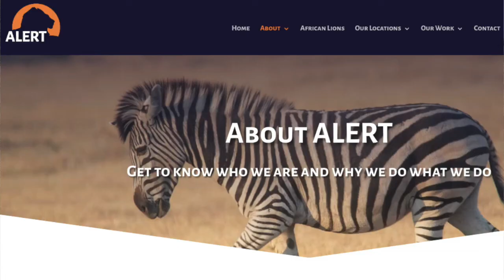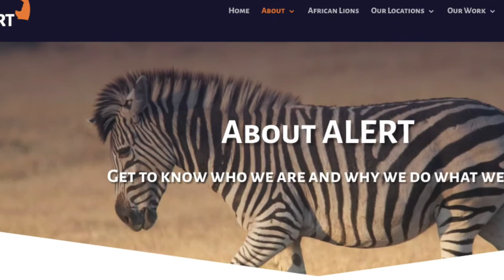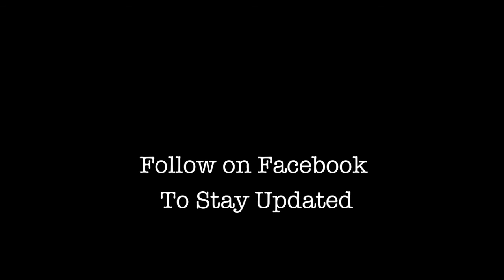Chizarira National Park Part 1: General Overview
If it's remote wilderness you're looking for, Chizarira is the place to find it! Situated on the Zambezi escarpment, looking down towards the distant shores of Lake Kariba, this is one of Africa's greatest (and least visited!) wilderness areas. Let Gus (aka the African Plant Hunter) take you on a guided tour. The first in a detailed four part series on the park.